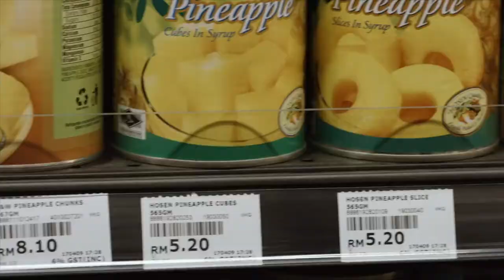Tika Mu'Tamir - Actress Showreel 2018